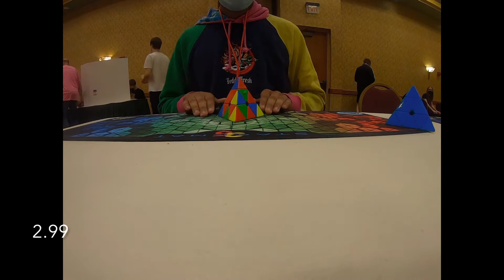Heartland Pyraminx (not technically) Champion averages 2.74/2.46/2.28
Round 1: 2.74 average 0:00
Round 2: 2.46 average 0:32
Round 3: 2.28 average 1:17

The 1.86 0:34 is my favorite solve in competition. One looked, Ml4e, rotation-less, and with a B move. Perfect example of what I could be doing if I could one look consistently.

1.45 is my first sub 1.6 that isn’t NR or NAR. It’s also my 2nd 2-looked sub 1.5 (didn’t see the auf on this or the 1.31 former NR).both this and my 0.98 were 6 moves + 3 tips lol.

GJ Qej for finally getting sub 2 py